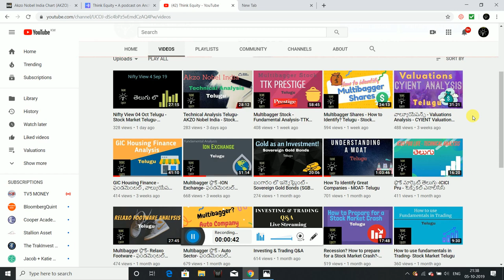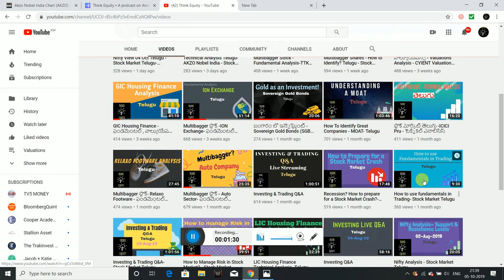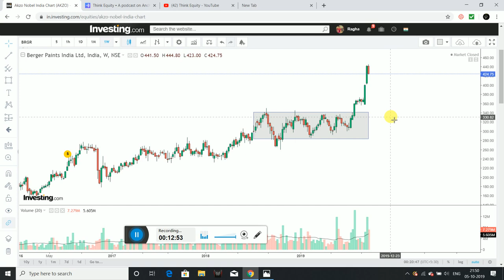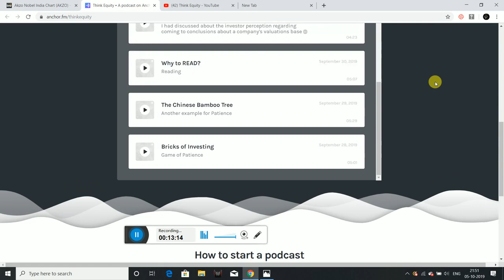Technical Analysis - Indicators for Technical Indicators - Stock Market Telugu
Hello friends, I had explained about RSI and ADX indicators and their role in the technical analysis.

1. The Dhandho Investor
2. Common Stocks and Uncommon Profits
3. One Up on Wall Street
4. Learn to Earn
5. The Unusual Billionaires
6. Reminiscence of a stock operator

Technical Analysis Books:
1. how to make money trading with charts
2. Technical Analysis and Stock market profits

Some Self-help books I recommend to read:
1. Power of your Sub- Conscious Mind
2. Think and Grow Rich
3. The Steve Jobs Way
4. Ted Talks
5. Crush It
My Video gear:
1. Samsung Galaxy S8
2. Dell Laptop
3. Microphone
4. Gorilla Pod